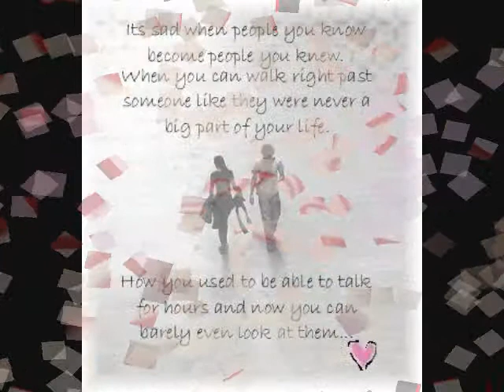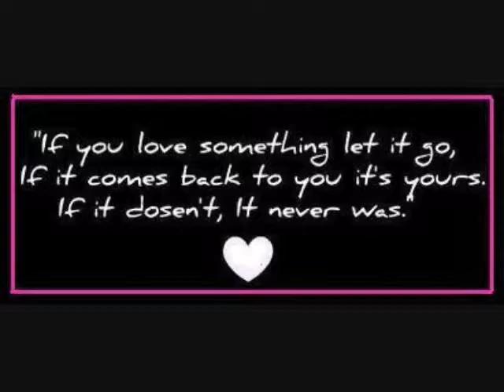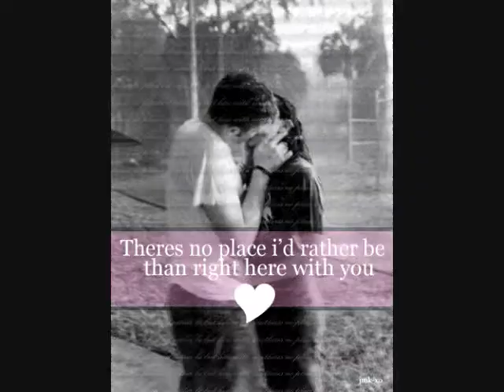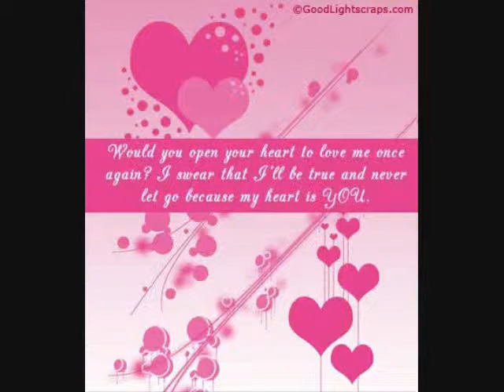Kasalanan ba...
June 06-2012
Still Loving You Meu Amor...